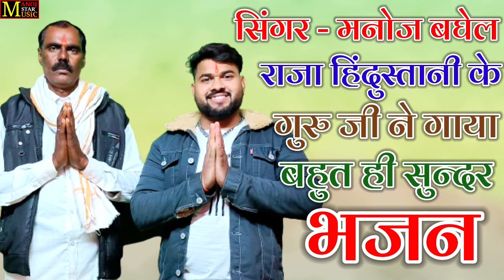सिंगर मनोज बघेल राजा हिंदुस्तानी के गुरु जी ने गाया बहुत ही सुंदर भजन